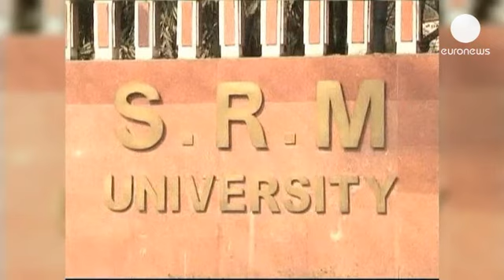Ινδία: Εσώρουχα που προστατεύουν από τους βιαστές!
Ο ομαδικός βιασμός της 23χρονης κοπέλας στο Νέο Δελχί τον περασμένο Δεκέμβριο, η οποία τελικώς υπέκυψε στα τραύματά της, ήταν η σταγόνα που ξεχείλισε το ποτήρι και αποκάλυψε διεθνώς το τεράστιο πρόβλημα της βίας κατά γυναικών στην Ινδία.

Τρεις φοιτητές σε πανεπιστήμιο της πόλης Τσενάι διοχέτευσαν την οργή τους στη δημιουργικότητα και κατασκεύασαν ένα εσώρουχο που προκαλεί ηλεκτροπληξία σε όποιον το αγγίξει.

Η Ρίμπι Τριπάθι, μια από τους τρεις εφευρέτες του «γκάτζετ», εξηγεί:
«Ο κόσμος έχει την απορία, τι γίνεται αν η ίδια η κοπέλα χτυπηθεί από το ρεύμα; Θέλω λοιπόν να πω πως αυτό δεν πρόκειται να συμβεί, γιατί έχουμε τοποθετήσει ένα μονωτικό υλικό που έρχεται σε επαφή με το σώμα και το προστατεύει. Άρα, θα υπάρχει μόνωση και το σώμα δεν θα παθαίνει ηλεκτροπληξία».

Στόχος των φοιτητών είναι το εσώρουχο να αποστέλλει ειδοποίηση στην αστυνομία και γι' αυτό το έχουν εξοπλίσει με GPS και Bluetooth.

«Αυτό τον καιρό είναι όλο και πιο δύσκολο για τις κοπέλες να κυκλοφορούν. Δεν είναι καθόλου ασφαλές. Ειδικά στο Τσενάι, στα τρένα και τα λεωφορεία, είναι πολύ δύσκολο να κυκλοφορήσουμε. Οπότε αυτή η καινοτομία μπορεί να βοηθήσει και ελπίζουμε πως θα είναι επιτυχημένη», λέει μια φοιτήτρια.

Μόλις η εφεύρεση τελειοποιηθεί και βρεθεί το κατάλληλο ύφασμα ώστε να μπορεί να πλένεται, οι τρεις φοιτητές είναι αποφασισμένοι να τη διαθέσουν στην αγορά.